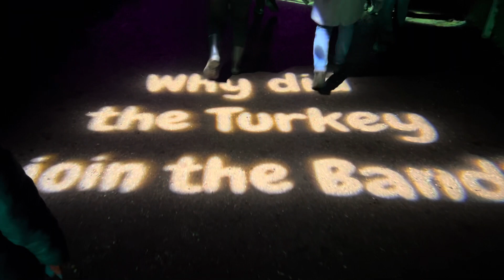Blenheim Palace: the most magic place on Earth